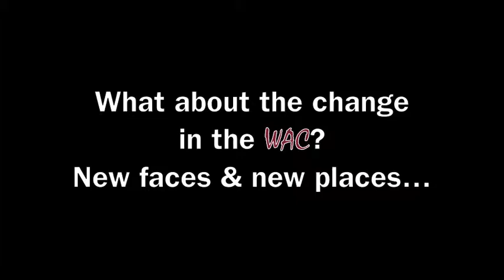Coaching Staff Roundtable | 2012-2013 LATech Women's Basketball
Louisiana Tech University Women's Basketball
Lady Techsters
Coaching Staff Roundtable

Head Coach: Teresa Weatherspoon
Assistant Coach: Dave Caputo
Assistant Coach: Sara Carter
Assistant Coach: Courtney Simmons
Director of Operations: Brian Mackay